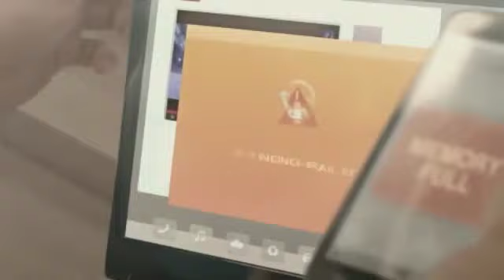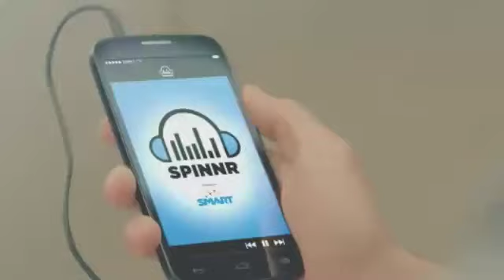Cagayan vs PNP SVL 11 All Filipino